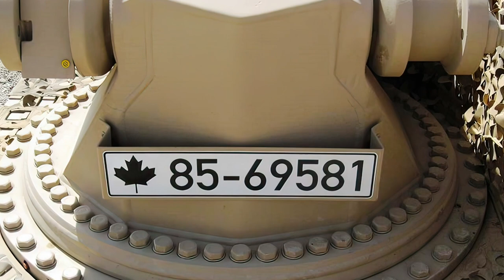Bergepanzer Büffel - armoured recovery vehicle - HD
The Bergepanzer Büffel or Bergepanzer 3 (BPz3) is an armoured recovery vehicle that belongs to the group of combat support vehicles

Thanks !